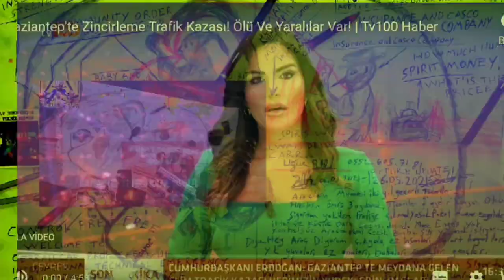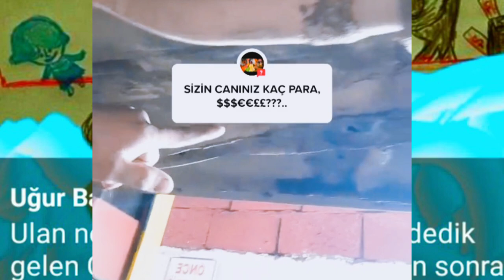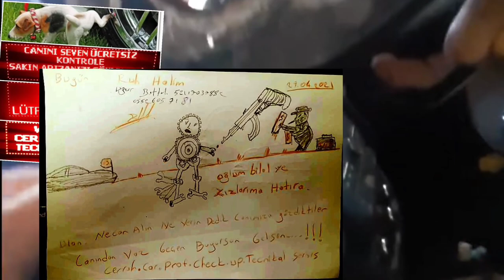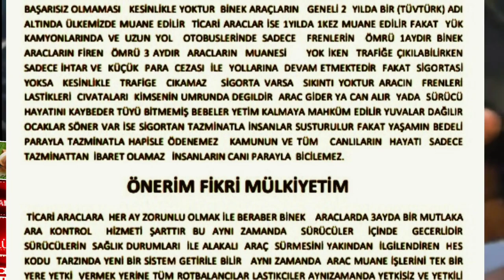Gaziantep Otobüs - Mardin Derik Tır Kazası Süslü Seri Cinayet Terörü Ele Bakanı Adil Karaismailoğlu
haberler SONDAKİKA Gündem - Sedatpeker tır kaza - Sedat Peker Gaziantep Zincirleme Kazası Ve Mardindeki Tır Kazasını Duyunca Öfke Patlaması Yaşadı Ve Kendi Çıkar Menfaatlerini Sivillerin Canından DAHA FAZLA Önemseyen Tüm SİYASİ Parti Teşkilatlarına Çağrıda Bulundu.